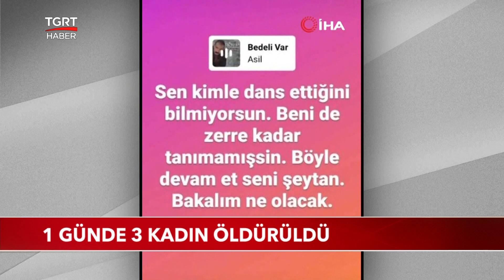1 Günde 3 Kadın Öldürüldü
Türkiye'nin kanayan yarası kadın cinayetleri. Ne yazık ki kadın ölümlerin ardı arkası kesilmiyor. İzmir, Malatya ve Aksaray'da 1 günde 3 kadın öldürüldü.